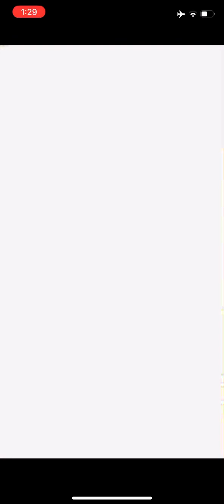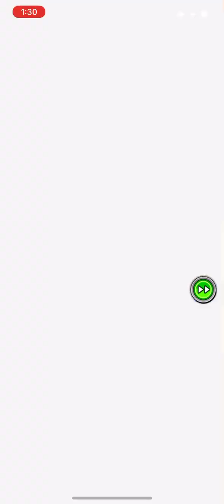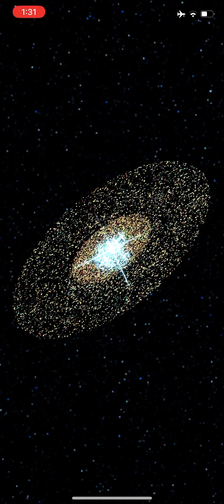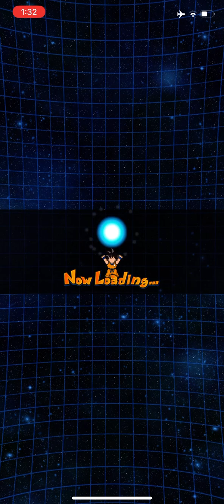Out of This World! Globetrotting Boy (Kid Goku) | Dokkan Battle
Out of This World! Globetrotting Boy | Dokkan Battle (Kid Goku)